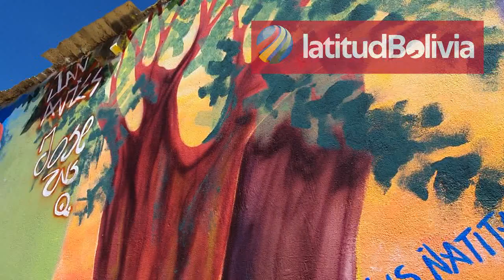LA CALLE DE LOS MURALES EN LA CEJA DE EL ALTO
Visitamos la calle de los murales ubicado en la Ceja de El Alto. La ciudad de El Alto es una de las más importantes de Bolivia, pues tiene un crecimiento muy dinámico.
Existen muchos atractivos turístico en la ciudad de El Alto, uno de ellos es la calle de los murales, que se ubica en plena Ceja, es decir en el centro de la ciudad, al alcance de miles de personas. La calle de los murales es un paseo largo, en el que varios artistas bolivianos y extranjeros han plasmado su arte, a partir de la realización de murales con diferentes temáticas inherentes a la realidad alteña, boliviana y latinoamericana.
latitudboliviahd
latitudbolivia